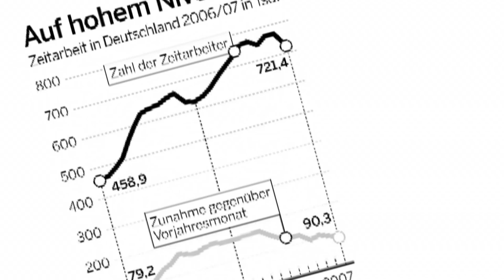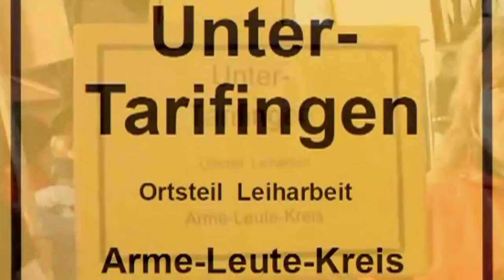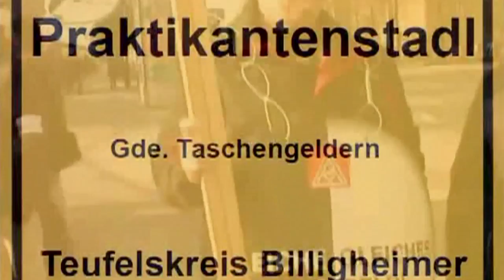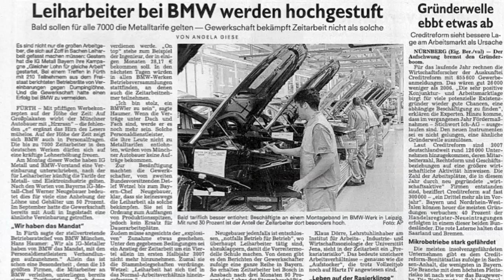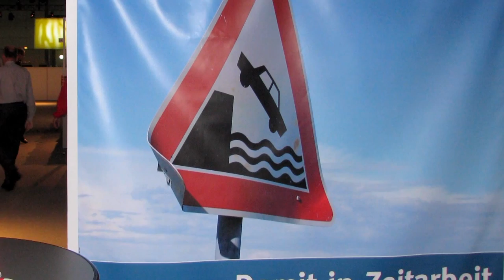10 Jahre Leiharbeit - Eindrücke und Ausblicke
Seit rund 10 Jahren hat Leiharbeit den Arbeitsmarkt stark verändert und Stammbeschäftigung verdrängt, ersetzt oder gefährdet. Die IG Metall im Bezirk Berlin-Brandenburg-Sachsen hat als erste das Thema zu ihrer Politik gemacht und gegengesteuert.

Betroffene und Sekretäre berichten über ihre Eindrücke und geben Einschätzungen ab, was als nächstes kommt.

Der Film unterstreicht zugleich das große Engagement der vielen Ehrenamtlichen, ohne die der bisherige Regulierungserfolg nicht möglich wäre. Deshalb gilt unser Dank allen Beteiligten in diesem Video und auch denen, die in den Betrieben noch immer tatkräftig mitwirken die Lebensverhältnisse für alle zu verbessern.